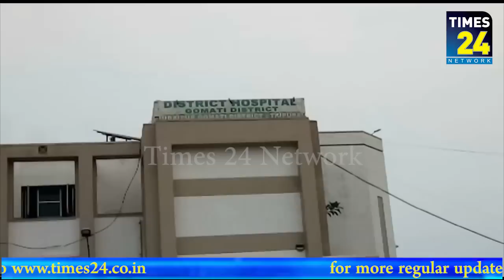আচমকা লিফ্ট বিকল উদয়পুর টেপানিয়াস্থিত গোমতী জেলা হাসপাতালের।